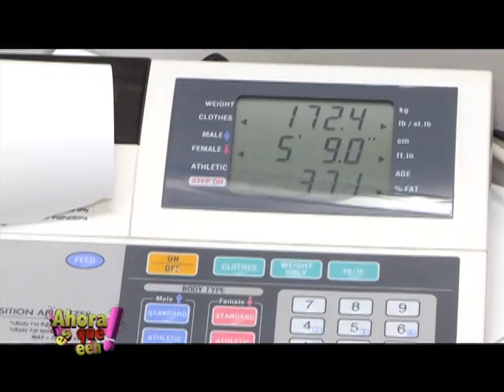Héctor Joaquín "Fashion Project" AHora Es Que Eeh! Telemundo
Héctor Joaquín "Fashion Project" AHora Es Que Eeh! Telemundo! Ana Marie.